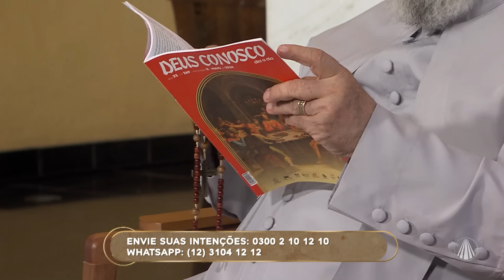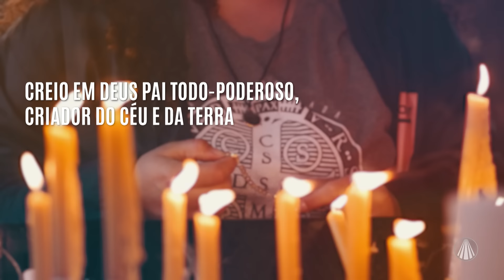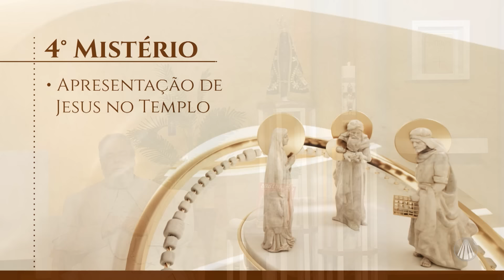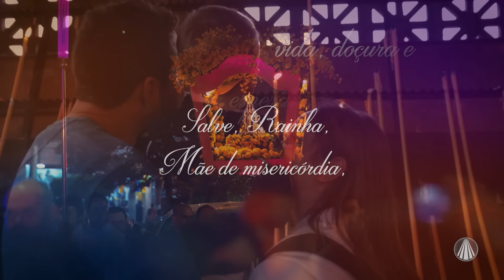Terço de Aparecida com Pe. Antonio Maria - 18 de maio de 2024 [Mistérios Gozosos]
Reze os mistérios gozosos com @PadreAntonioMariaOriginal

TV APARECIDA
É bom estar onde a Mãe está!